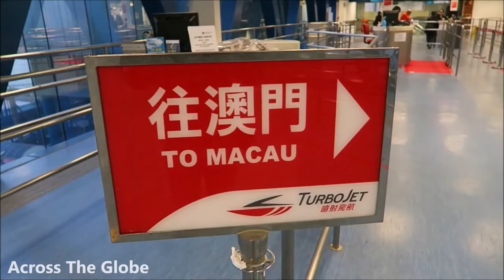THERE'S MORE TO MACAU THAN MEETS THE EYE. It might be famous for being the ‘LAS VEGAS of the EAST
Known as the 'Vegas of China', Macau is indeed an epicentre of gambling and glitz. While luxury entertainment here is world-class, the city has much more to offer than that. Macau was a Portuguese colony for 300 years, a history marked by a cultural hybridity that manifests itself in all aspects of life: Chinese temples stand on maritime-themed Portuguese tiles; the sound of Cantonese permeates streets with Portuguese names; and when you're hungry, it could be Chinese dim sum, pastéis de nata or Macanese minchi that come to the rescue.

Macau Peninsula holds the Unesco World Heritage–crowned old city centre. Further south are the former islands of Taipa and Coloane, joined together by a strip of reclaimed land named Cotai. Taipa has lovely Macanese houses and quaint boutiques; Cotai hosts the new megacasinos; while Coloane is a laidback village with shipyards and beaches.

Originally a sparsely populated collection of coastal islands, the territory has become a major resort city and a top destination for gambling tourism, with a gambling industry seven times larger than that of Las Vegas. The city has one of the highest per capita incomes in the world, and its GDP per capita by purchasing power parity is one of the highest in the world; however, income inequality remains high. It has a very high Human Development Index, as calculated by the Macau government, and the fourth-highest life expectancy in the world.The territory is highly urbanized; two-thirds of the total land area is built on reclaimed land (land reclaimed from the sea).